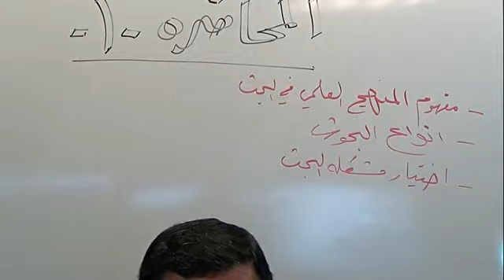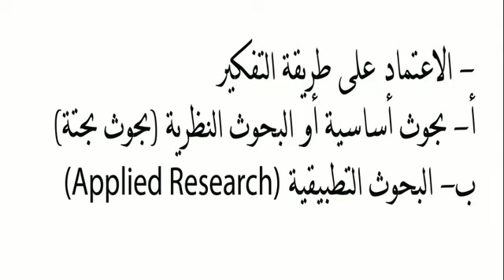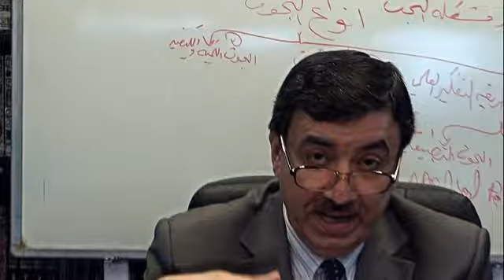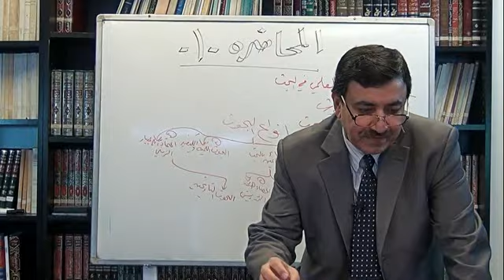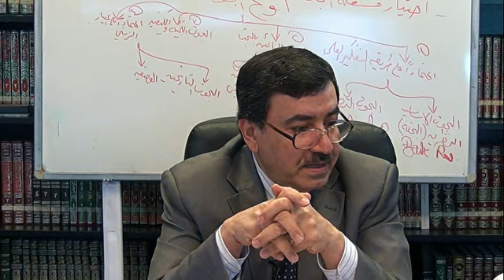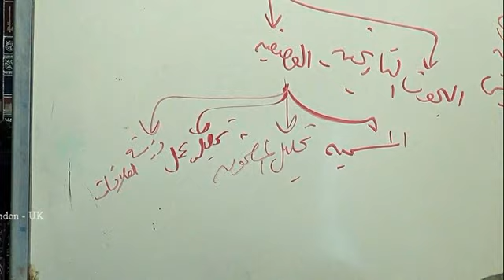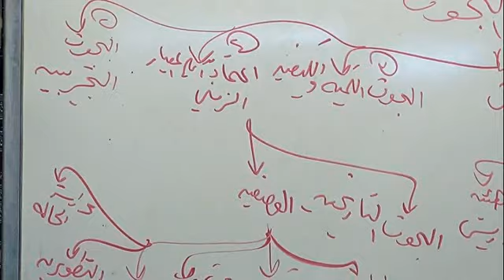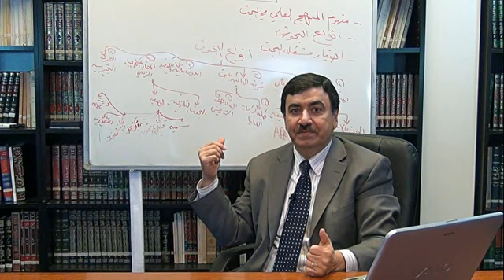محاضرات منهجية البحث 1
محاضرات منهجية البحث
د. فرات كاظم